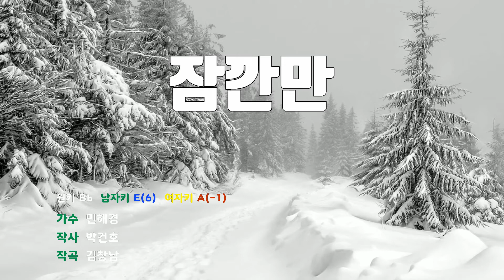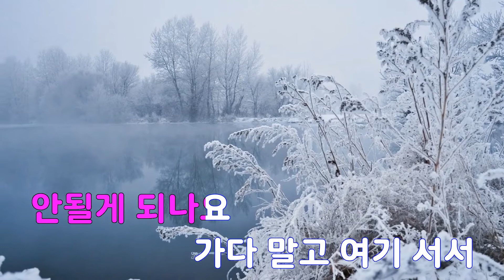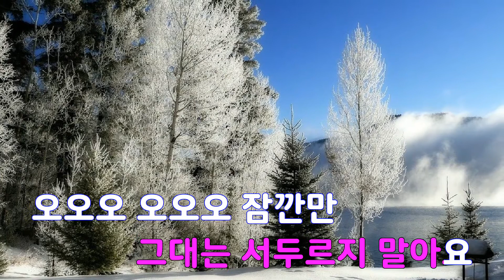[은성 반주기] 잠깐만 - 민해경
잠깐만 - 민해경
작사 ː 박건호, 작곡 ː 김창남